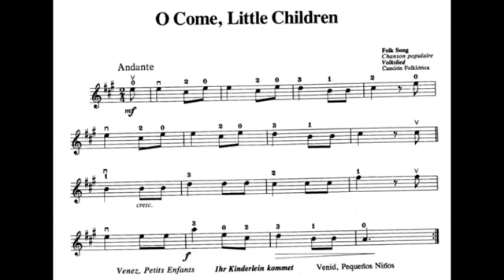05 O come little Children Suzuki Book 1 Violin Sheet Music Partitura para Violino